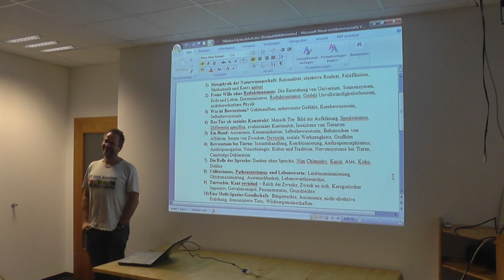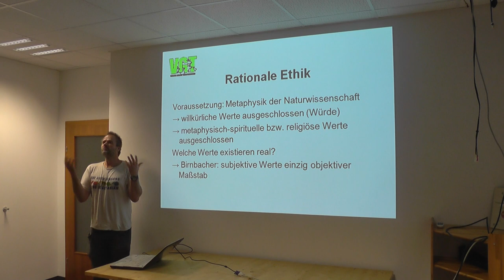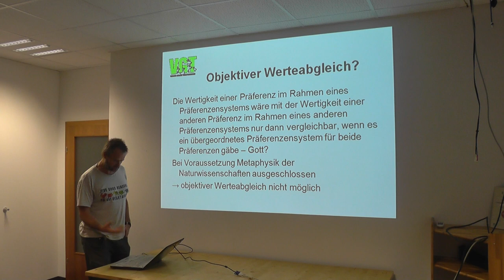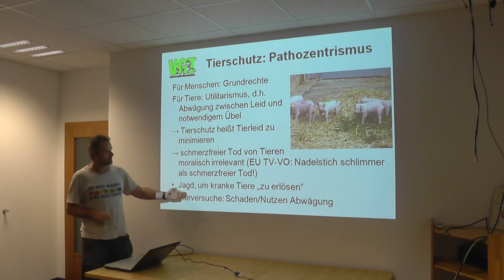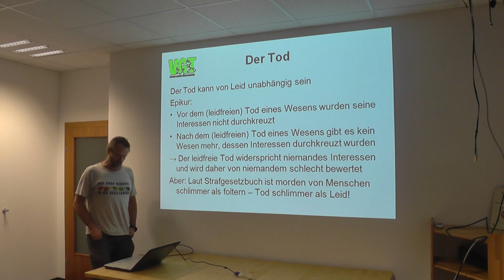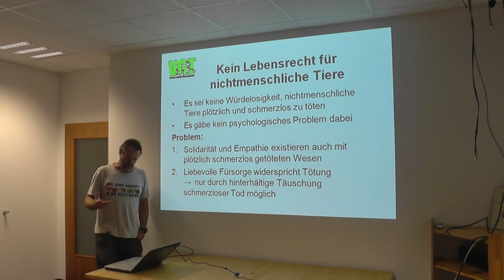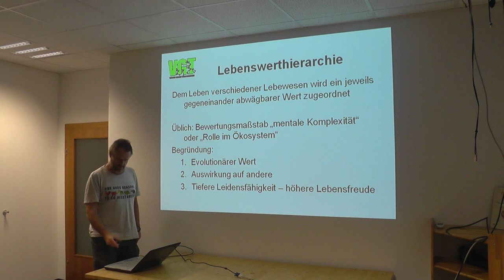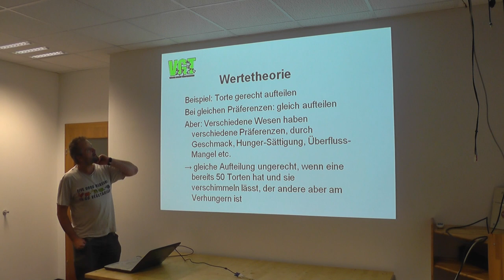Vortragszyklus Tierrechte von DDr. Martin Balluch: Vortrag 8/ Teil 1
Martin BalluchsVortragszyklus in 10 Teilen über die wesentlichen Aspekte eines naturwissenschaftlichen Arguments für Tierrechte (September – Dezember 2014)

TEIL 1: Metaphysik der Naturwissenschaft: Rationalität, objektive Realität, Falsifikation, Mathematik und Kants apriori
TEIL 2: Freier Wille ohne Reduktionismus: Die Entstehung von Universum, Sonnensystem, Erde und Leben, Determinismus, Reduktionismus, Gödels Unvollständigkeitstheorem, nichtberechenbare Physik
TEIL 3: Was ist Bewusstsein? Gehirnaufbau, unbewusste Gefühle, lernfähige Computerprogramme, Kernbewusstsein
TEIL 4: Das Tier als soziales Konstrukt: Mensch-Tier Bild der Aufklärung, Speziesismus, Differentia specifica, evolutionäre Kontinuität, Inexistenz von Tierarten
TEIL 5: Ein Hund: Autonomie, Kommunikation, Selbstbewusstsein, Beherrschen von Affekten, Setzen von Zwecken, Oxytocin, soziale Werkzeugkiste, Großhirn
TEIL 6: Bewusstsein bei Tieren: Instinkthandlung, Konditionierung, Anthropomorphismus, Anthroponegation, Neurobiologie, Kultur und Tradition
TEIL 7: Die Rolle der Sprache: Denken ohne Sprache, Nim Chimpsky, Kanzi, Alex, Koko, Delfine
TEIL 8: Die Unzulänglichkeit von Utilitarismus, Pathozentrismus und Lebenswerten: Leidensminimierung, Glücksmaximierung, Austauschbarkeit, Lebenswerthierarchie.
TEIL 9: Tierrechte: Kant revisited – Reich der Zwecke, Zweck an sich, Kategorischer Imperativ, Gewaltmonopol, Personenstatus, Grundrechte
TEIL 10: Eine Multi-Spezies-Gesellschaft: Bürgerrechte, Autonomie, nicht-direktive Erziehung, domestizierte Tiere, Wildtiergemeinschaften